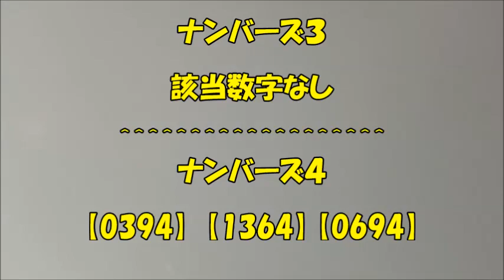ナンバーズ第4952回6月28日当日予想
動画投稿曜日：(月・水・金)午後21:00　みてねん！！

☆ゆずりん宝くじ新予想は宝くじファンの方々が楽しくお遊びくださいませ。予想は今までの経験に基づいて数字のバイオリズムから選択していますが予想については当選を保証しているものではありませんので購入は自己責任でお遊びください。

ゆずりんチャンネルがおススメするYouTubeチャンネル
天然キャラのお兄ちゃんと、おてんば妹と、楽しい事大好きなママのチャンネルです

2001年生まれのおばあちゃん猫です^ω^庭猫ちゃん達も登場♪

撮り溜めた想い出の写真や動画を老後の楽しみに♪

ここはミッチ猫のあらゆる事を動画で撮影してるチャンネルです。

三角顔の「茶々ちゃん」と丸顔の「マロンちゃん」です。

◆◆プロフィ－ル◆◆
▼ゆずりん猫家族
Cat family

ゆずちゃん:男～　癒し・おもろい・ほっこり系
りんちゃん:女～　人形(ク～ミ)が大好き おてんば
くろちゃん:男～　ネコボス でも　家族には優しい
ちろちゃん:女～　お母ちゃんが大好きな恥ずかしがり屋